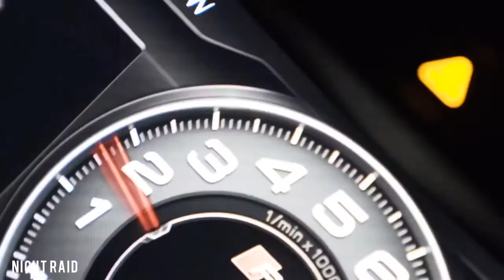Alan Walker x Imanbek - Sweet Dreams (Official Music Video)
Walker Racing League is back 🏁 I’m happy to finally be able to share this song and music video with you all. Creating this song was both fun and challenging, incorporating such an iconic melody. @Imanbek Music and I had a great time working on this project together. It was an incredible experience filming at these amazing locations and bringing more of the story to life.

- Alan

Listen to the song on your preferred streaming platform: smartlink

// LYRICS // Alan Walker x Imanbek - Sweet Dreams // LYRICS //

You’re like the mist
In the morning
You’re a moment
Body warming

Make me an ocean
Overflow it

Sweet dreams of your love
Keeping me up
Can’t get enough
Sweet dreams of your touch
Do what you want
Just keep it up
To the rhythm of the
Bee bap -

Waves
As they roll in
As they’re growing
Can’t control ‘em

Caught in a haze
Up on the ceiling
You got me feeling

Keeping me up
Can’t get enough
Bee bap -

△ Merch @ store.alanwalker.no △

Check out all of the World of Walker videos here, from Faded to Fake A Smile

Produced by MER Content
Director: Mads Neset
Producer: Mikkel Gulliksen
Executive Producer: Gunnar Greve
DoP: Mark Hobz
Production Coordinator: Madeleine Kviljo
Original score: James Daniel Njie Eriksen

Line Production – Dubai

Executive Producer: Yasser Obeid
Line Producer: Nadya Tereshina
1st AD: Chris Marais
Production Coordinator: Viktor Polyakov
Production Coordinator: Patrizia Bellotti
Production Assistant: Rami Noureddine
Focus Puller: Roger Schram
DIT: Philipp Chudalla
Gaffer:Joseph Riachi
Key Grip: Haraj Haloubyan
BTS: Igor Rupets
Stills photographer/BTS: Veronika Hobson
Stills photographer/BTS: Mohammed Sarmadawy
Wardrobe stylist: Talia Nammour
Hair & Makeup: Hani Kleib
Art Director: Bora Batur
Casting Director: Ahmed Saeed
Location Manager: Ahmed Dib
Unit Manager: Mohamed Aziz
Precision Drivers Manager: Imran

Post-Production:

Editor: Mads Neset
VFX Supervisor: Albin Skalleberg Nilsen
Sound design: Thomas "TomTom" Haugland
Artwork & Poster design: Vidar Auna / ManCat Design
Marketing assets / retouch: Kristoffer Aarak
Marketing assets: Skin Tonic / Chris Touma
Stills Edit/Retouch: Kristoffer “Kiffa” Skjæringrud
Digital Compositor & CG generalist: Sujeen Nepali
Digital Compositor & CG generalist: Dmitri Kuzkin
Digital Compositor: Lasse Westrum
3D/VFX supervisor: Nils Arne Brekke
3D ARTIST: Simon Tørnvall Andersen

GIMPVILLE – VFX/3D

Paul NæssAsbjørn Jenstad
Morten Kvale
Kjetil Kulander
Vibeke Cleaverley Rodriguez
Atle Blakset
Carl Tollefsen
Mattis Gaston Larsen
Torbjørn Nymark
Torgeir Sanders
Andreas Lønø

Starring

Alan Walker
Imanbek
Milena Vujovic
Vladica Andelkovic

Music in this video
Song
Sweet Dreams
Artist
Alan Walker, Imanbek
Album
Sweet Dreams
NDA Sound, SME (on behalf of MER under exclusive license to Sony Music Entertainment Sweden AB, Effective Records)